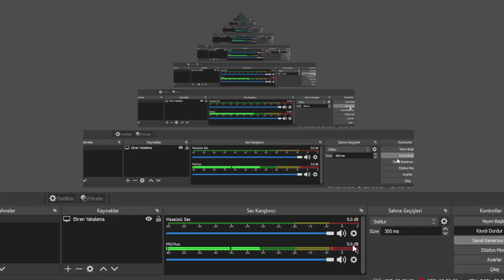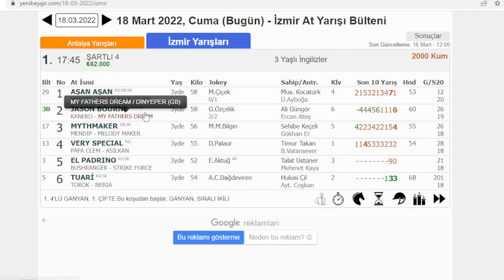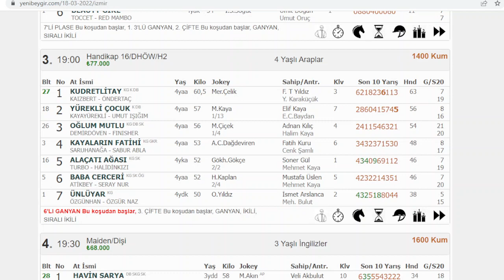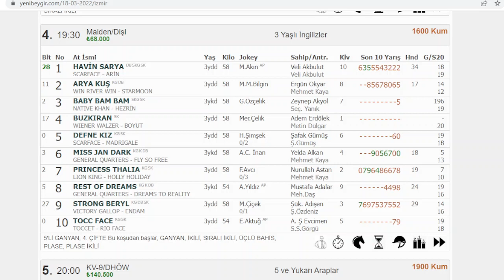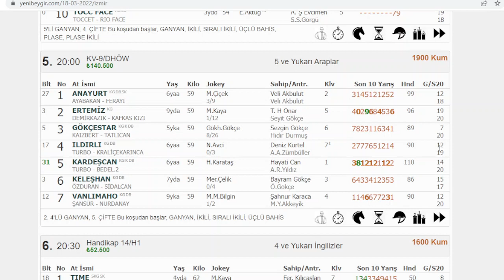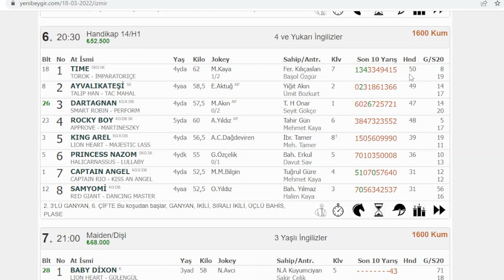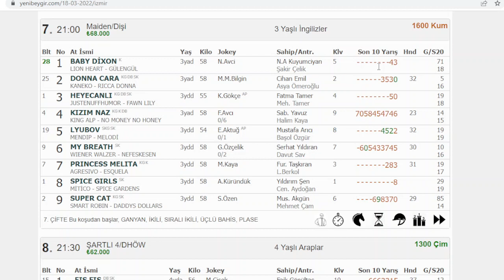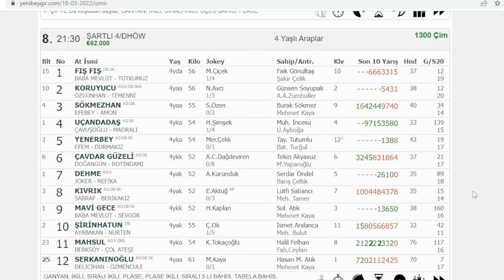18 MART 2022 CUMA İZMİR YARIŞ YORUMLARI VE ALTILI TAHMİNLERİ GANYAN TAHMİNLERİ-TJK